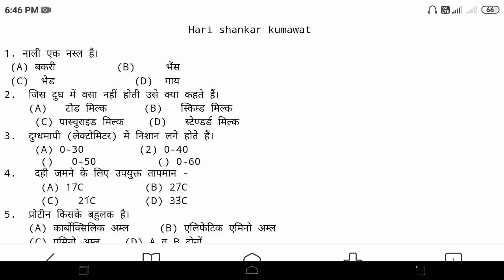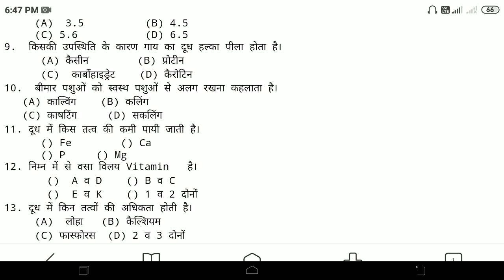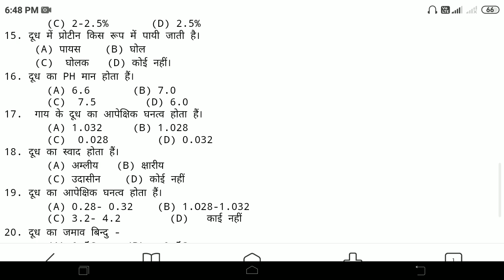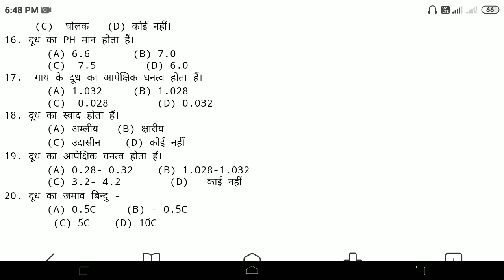🌾🌷 पशुपालन से संबंधित 20 महत्वपूर्ण Questions🌷🌾